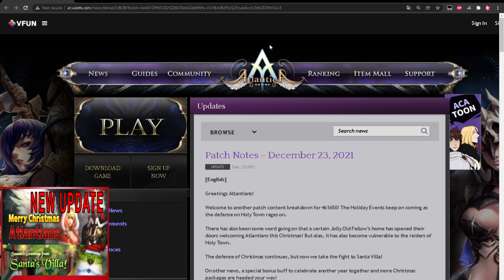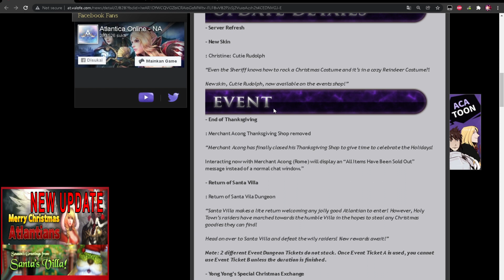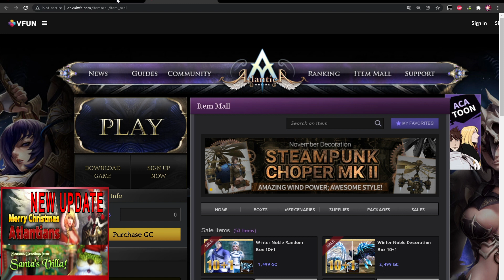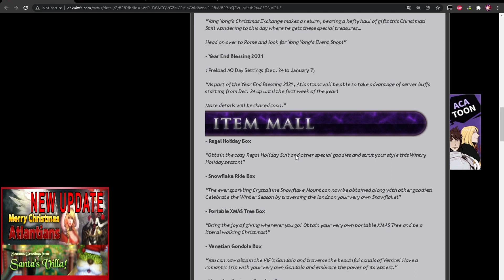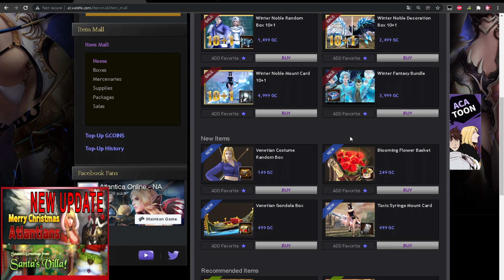NEW UPDATE - Santa Villa (Christmas Event) | Atlantica Online